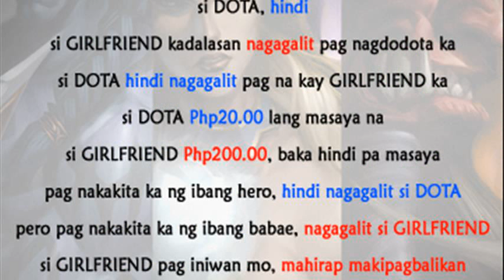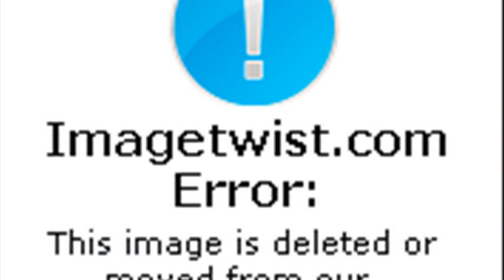dota english version